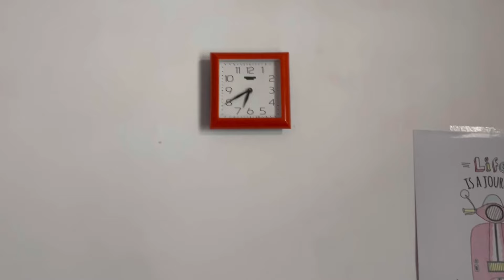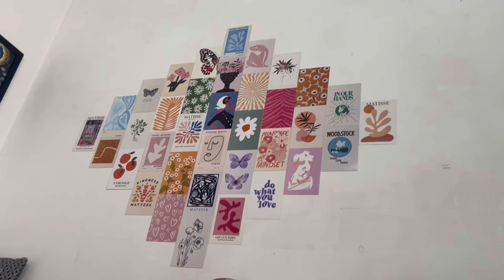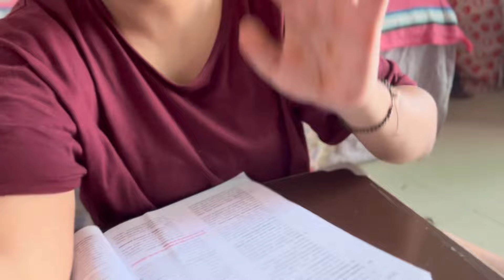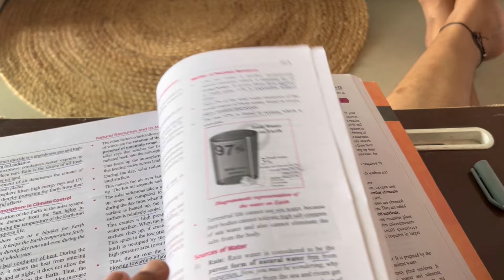UPSC Study Routine | working on my mistakes | IAS Aspirant in delhi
Hey Guys..❤️💫
This is Nancy and in this video I have talked about Environment ncert compilations and also about mistakes that I did last year. Make sure you watch till the end.

If you are reading this comment “101” so that I will know that you are the real one ❤️

Musician: Shades

Musician: Carl Storm

Musician: Rook1e

Musician: Silicon Estate